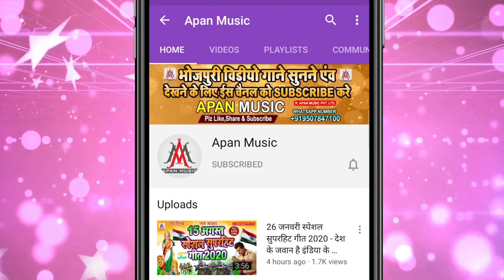जीजा जी पियरकी फराक लसार दियो रे - Sujit Sagar Jija Ji Piyarki Farak Lasar Diyo Re - Holi Song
►Song :- जीजा_जी_पियरकी_फराक_लसार_दियो_रे
►Singer :- Sujit_Sagar